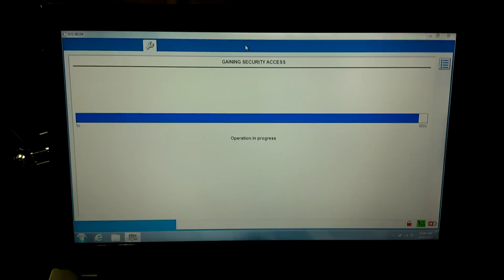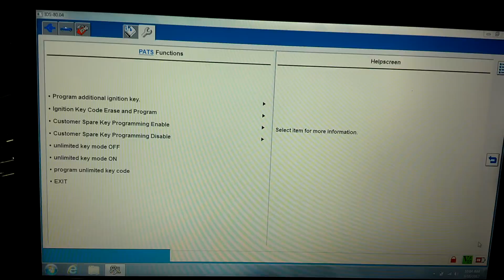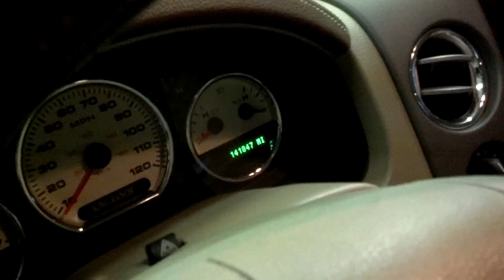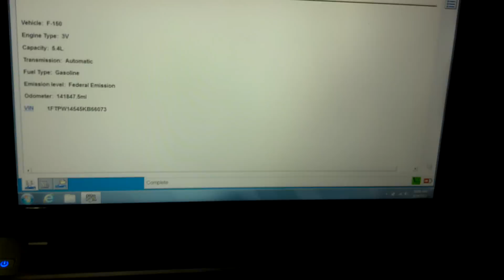Ford pats key programming using vcm and ids software 2005 f150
This shows how the to program ignition keys using the Ford IDS software and VCM. using a approved j 2534 device and Ford Module Programming software is almost the same. Using these interface devices you must have a active ids or fmp subscription from Ford.